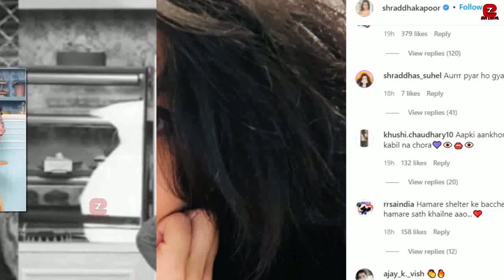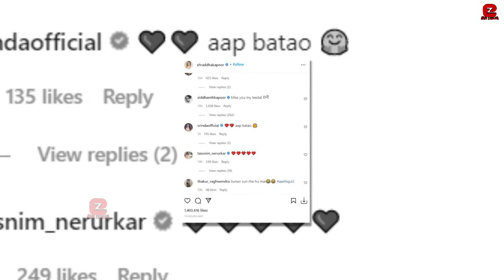Shraddha Kapoor Got Emotional and Crying on her First Live after her Breakup with Rohan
Shraddha Kapoor Got Emotional and Crying on her First Shocking Live after her Breakup with Rohan